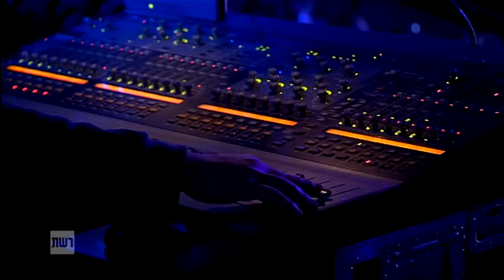ישראל X Factor - עונה 2 פרק 1: האודישן של להקת וייב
ישראל X Factor - להקת ווייב יוצרת ויכוח סוער בשולחן השופטים. צפו בקטע ותראו את חילוקי הדעות.